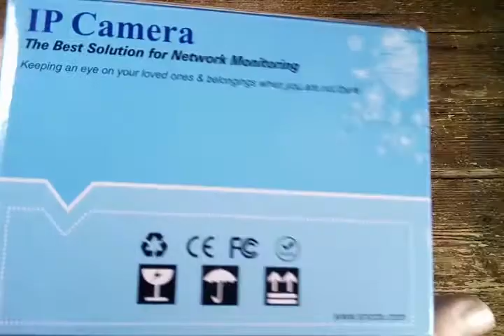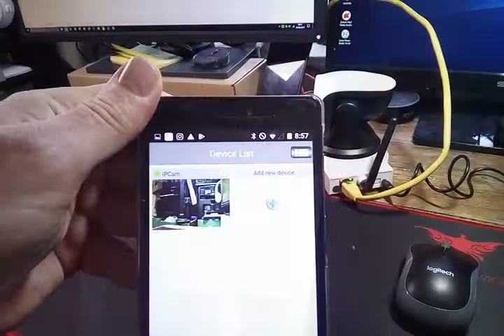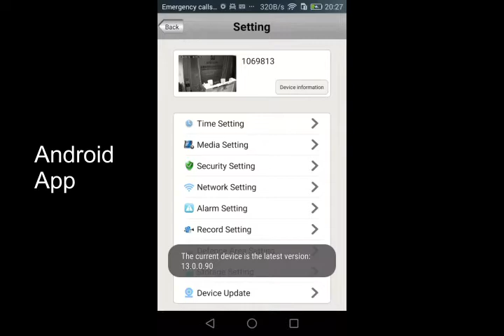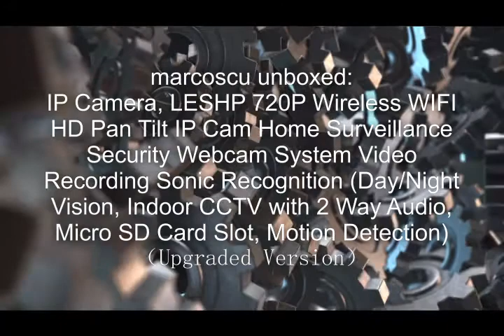WIFI Pan Tilt IP Home Surveillance Security Camera from LESHP